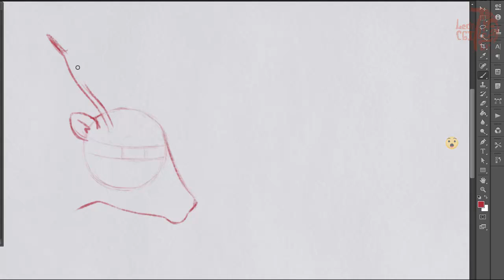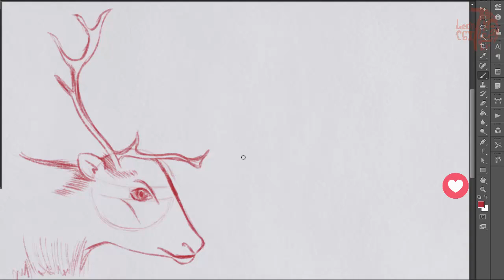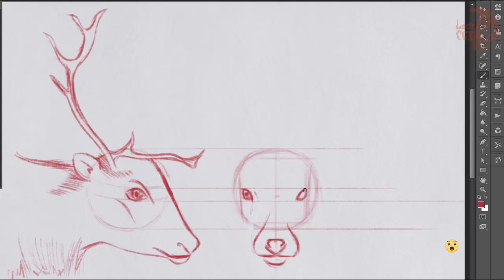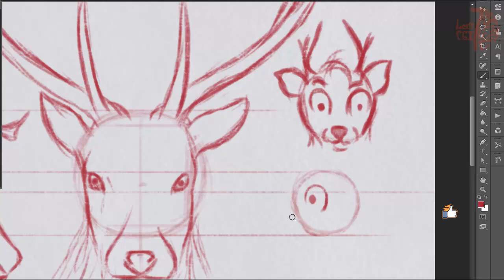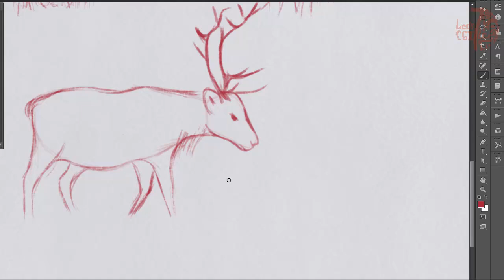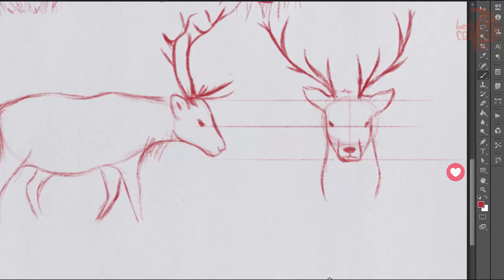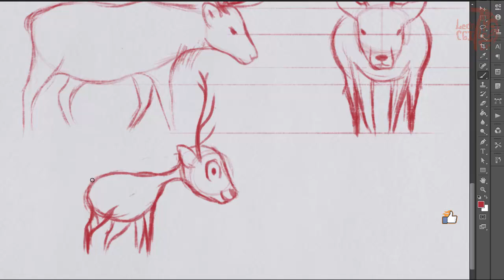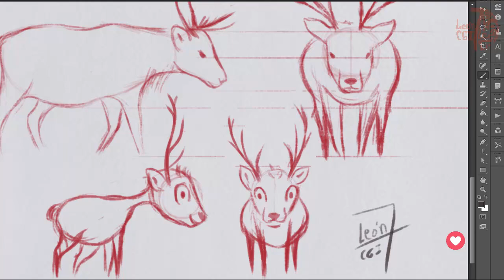Boceteando N° 10 | Un reno navideño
Hola amigos, les comparto un video donde les muestro, como hago los bocetos de un reno navideño y les hablo un poco de como pase mi navidad.